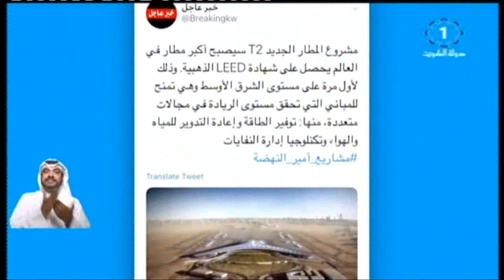مطار الكويت الدولي الجديد .. أكثر مطارات العالم تطورا وجاذبية